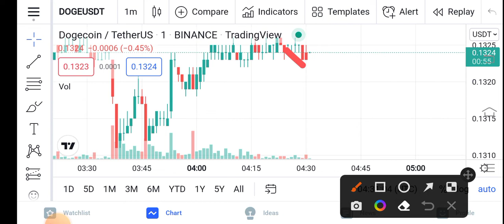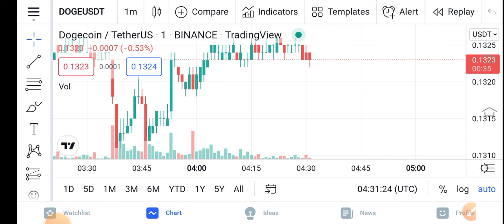Dogecoin Huge Pump! || Dogecoin Price Prediction Updates! Doge Today Update